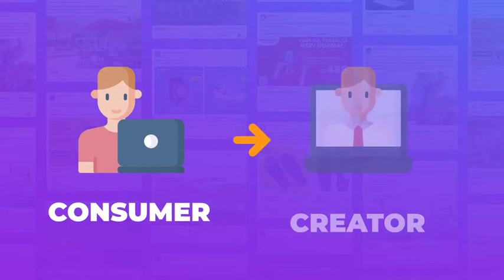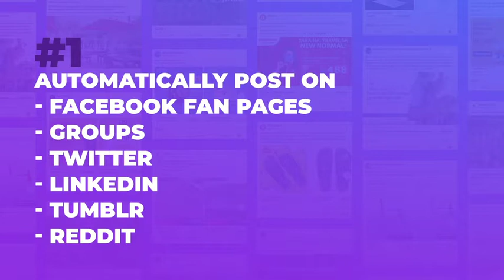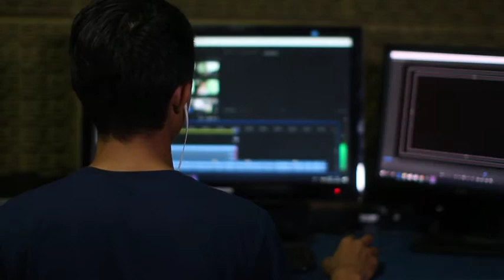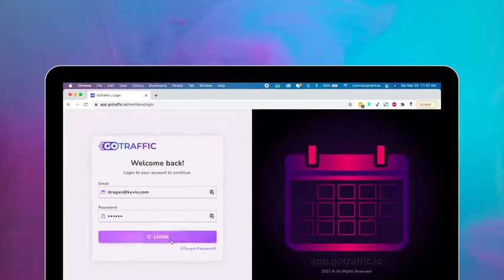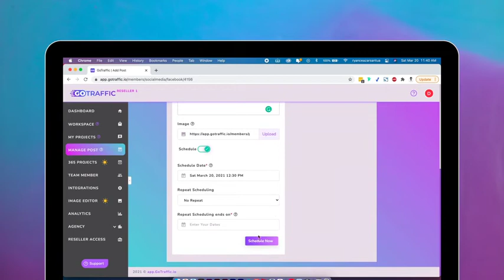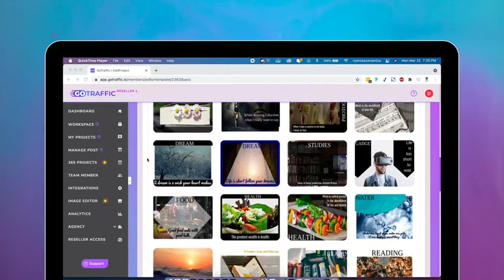How to start your own Social Media Traffic Agency | Go Traffic Review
GoTraffic is AI-Powered plug-and-play traffic solution that grabs free traffic from social media - in completely legal and ethical ways. And it is set-and-forget for the entire year. The best part? The content is generated using our secret AI-tech, so people can choose and customize the content that works best for their niche.

Vendor
Neil Napier

Products in the Video refers to the following, Click the Link to know more:
GoTraffic Commercial

This blog (and YouTube Channel) will occasionally contain affiliate links, which means I receive a small commission on a purchase without additional cost to you, if you buy something through my links.
The purpose of this blog is to educate the viewers, and share everything I know about the making of movies and animation, and that sometimes include products recommendations.
I do believe in the products I mention in my blog and have experience with them. I will never promote a product I haven’t tried or think you’ll benefit from.
- Am Tiprasa